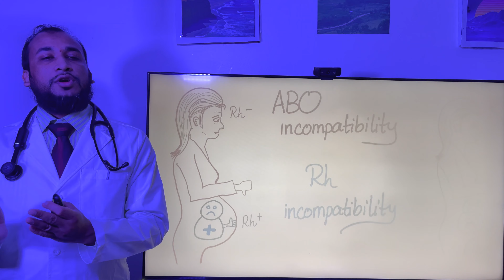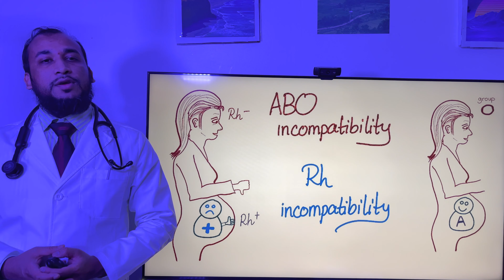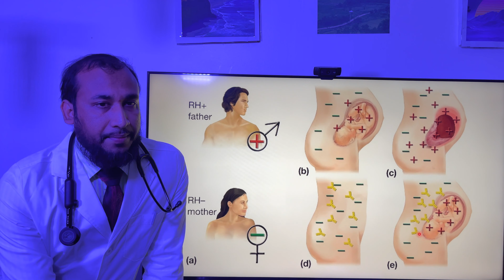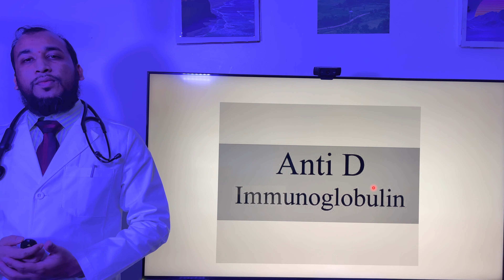রক্তের গ্রুপ এক হলে কি সমস্যা হয় স্বামী-স্ত্রীর। Negative blood group pregnancy problems in bangla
স্বামী-স্ত্রীর রক্তের গ্রুপ এক হলে কি সমস্যা হয়। Negative blood group pregnancy problems in bangla.
রক্তের গ্রুপ এক হলে কি সমস্যা হয় স্বামী-স্ত্রীর সেটি নেগেটিভ রক্তের মেয়েদের জন্য জানা জরুরী। স্বামী স্ত্রীর রক্তের গ্রুপ বিয়ের আগে থেকে জেনে নেওয়া ভাল। এতে নবজাতকের রক্তের গ্রুপ জানা যায়।
Blood group tests during pregnancy also important as blood group changes during pregnancy never changed. So, husband-wife blood group same or Negative blood group girl needs to be some extra care.

Sincerely,
Doctor Mehedi America

Doctor Mehedi Hasan
MBBS (Rajshahi); R. EEG T (America)
USMLE (Completed Step 1 & 2)
Currently Working in New York Neurology Associates, America